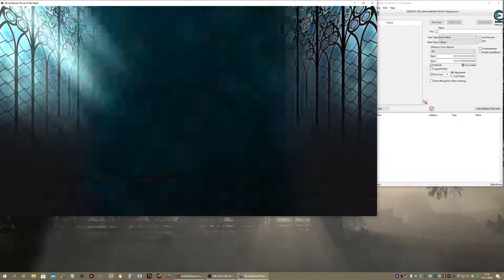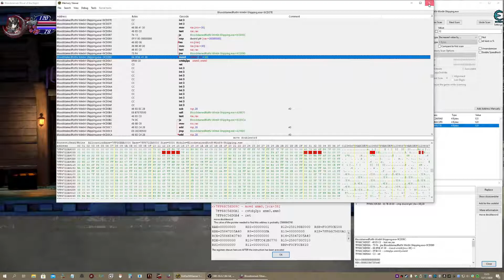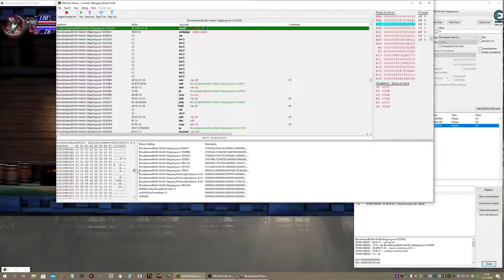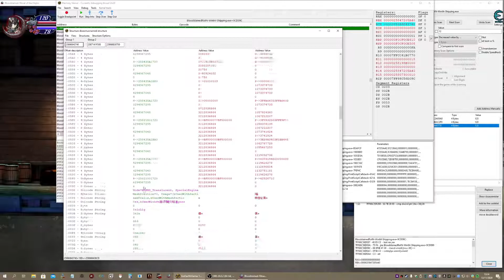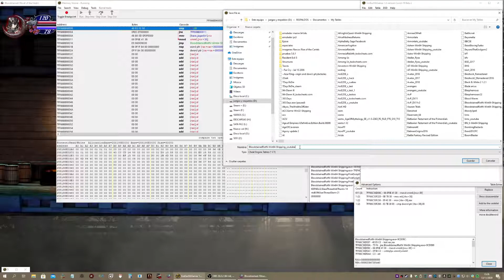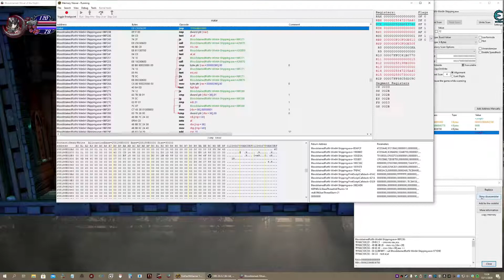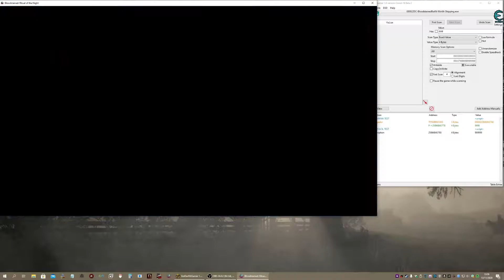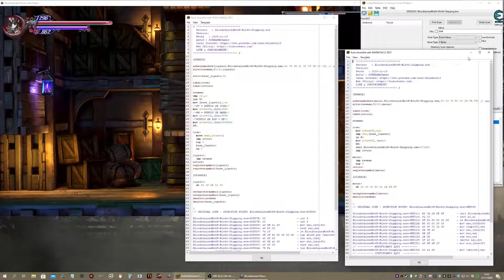Tutorial buscando valores y usando registros para comparar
Hola a todos, hoy os traigo un tutorial con varias cosas en el juego llamado Bloodstained Ritual of the Night, un juego adictivo y entretenido!

Si quieres puedes comprarlo mediante mi enlace de IG y te saldrá mas barato y ayudaras a continuar con el canal y todo lo demás! :)

Un saludo a todos, vuestro amigo XorEAXMrGamer!